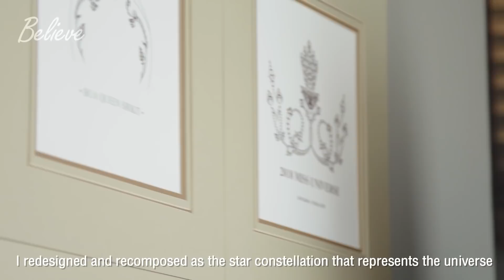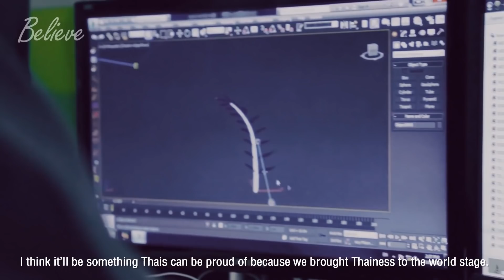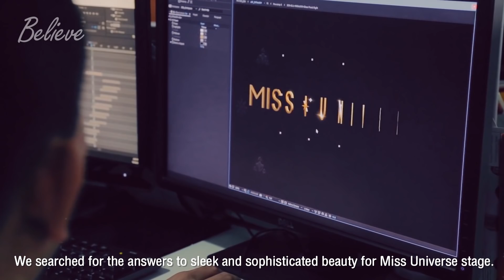Road to Miss Universe 2018 - Ep4